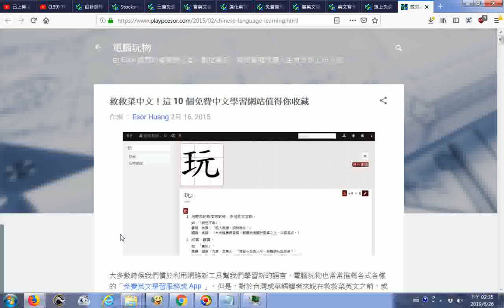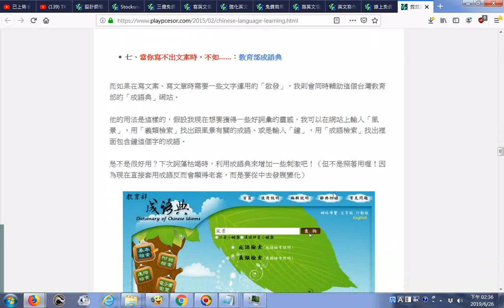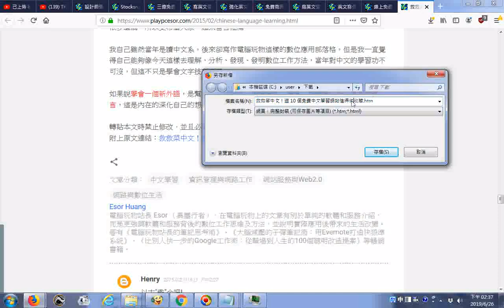救救菜中文！這 10 個免費中文學習網站值得你收藏20190626電腦玩物網站分享